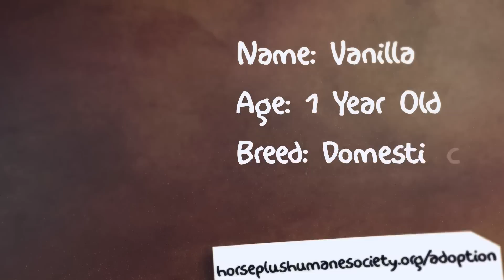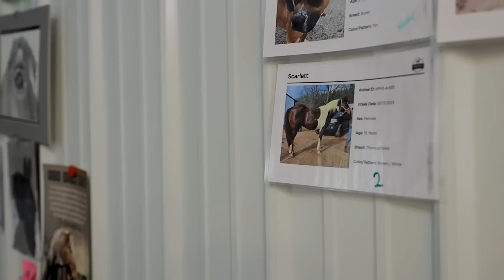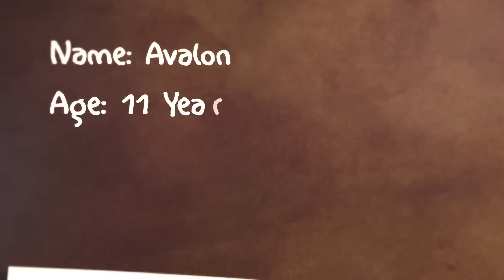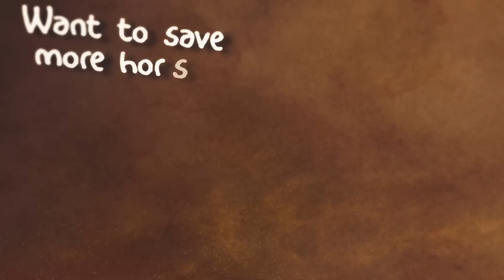Dr Lydia Returns - Horse Shelter Heroes S4E2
Dr Lydia returns and puts her small animal experience to work!  There's heartbreak, there's laughter, it's all around a great episode of Horse Shelter Heroes!

By phone: 1-888-HPHS-077